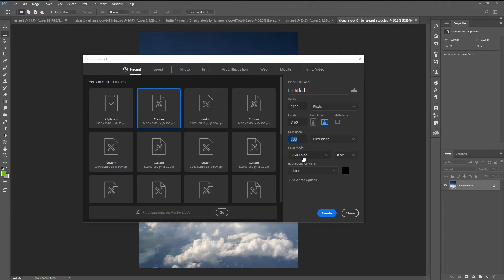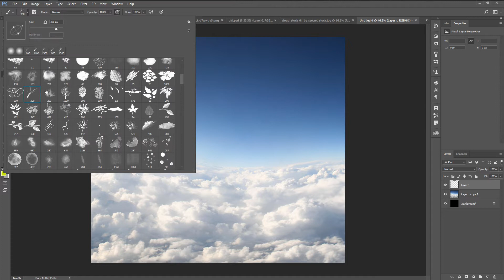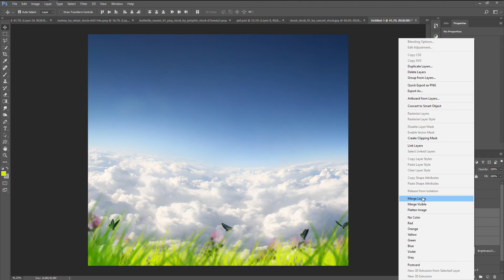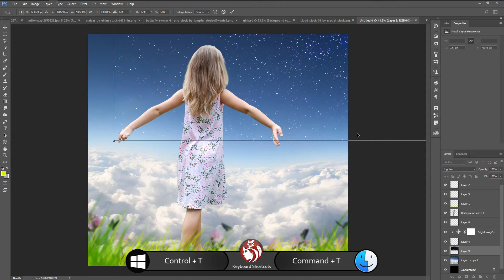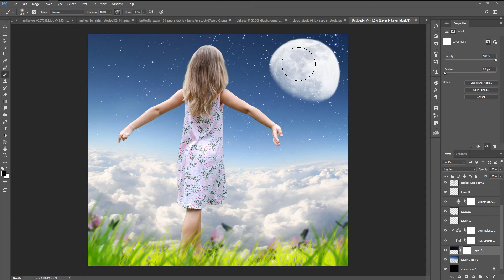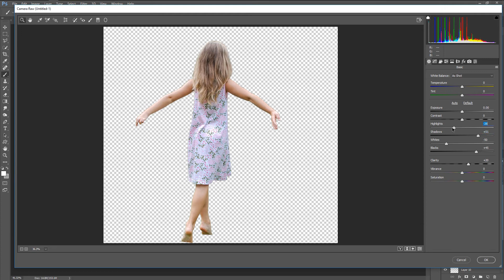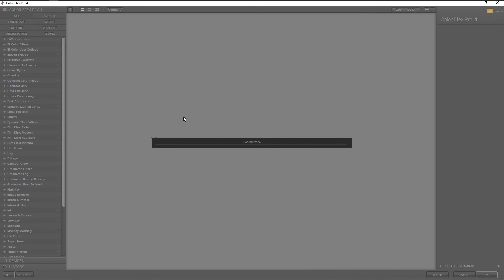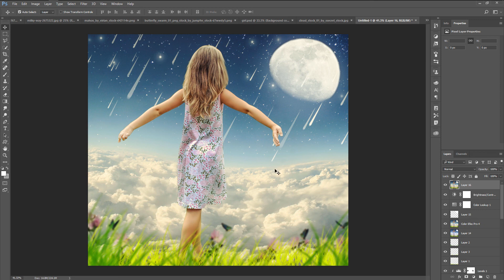Dream World - Photoshop Manipulation Tutorial [Background and Mixing Color Grading]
In this Photo Manipulation tutorial, Learn how to create alone girl into the dream world with rain stars effect. This Photoshop Tutorial you'll learn how to easily create Fantasy rain stars Photo Editing. It's one of those quick and simple Photo retouching tutorials you'll learn how to use Adjustment Layer tool, photoshop camera raw and Color Efex Pro to put the girl in the dream world with rain stars photo effects.

Happy Watching. . . ≧◉◡◉≦

More Tutorial
RESOURCES USED.
©Photo Credit:

Girl Stock
by BirdsistersStock

Cloud Stock
by ssecret-stock

Moons Stars Sparkles Brushes
by Falln-Stock

Rain and Stars
by mmp-stock

Malvas
by Eirian-stock

Butterfly Swarm
by Roy3D

MORE FROM yk design :
yk design